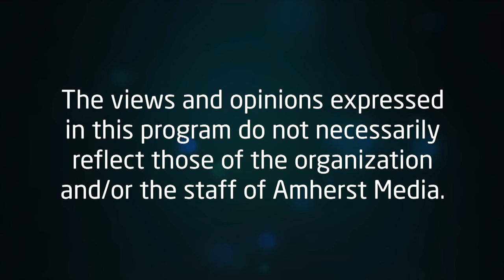Hither and Yon: Episode 2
This show features various discussions, such as the right to repair, some politics, and some ivy league secret society things.